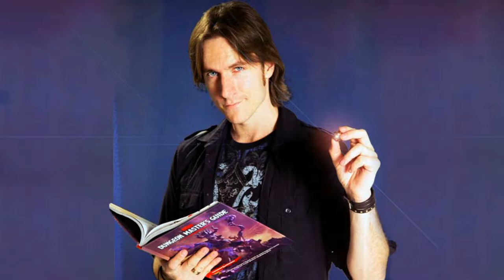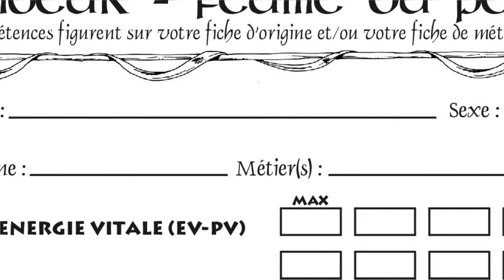ECRAN DU MJ - Le Jeu de Rôle - Introduction 👨‍👨‍👧‍👦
Ecran du MJ
Conseils pour améliorer ses parties de Jeu de Rôle sur table.